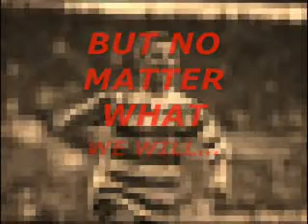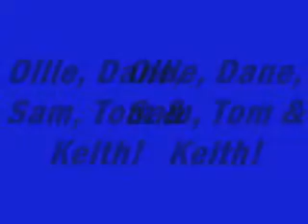reading fc promotion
bus trip home after promotion